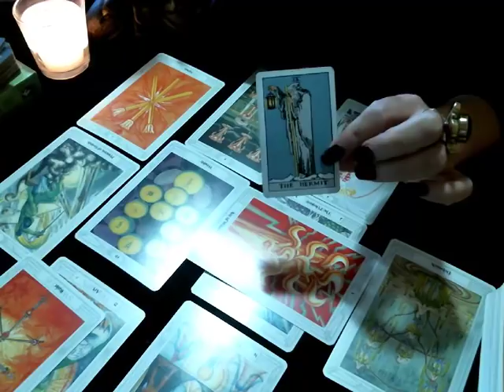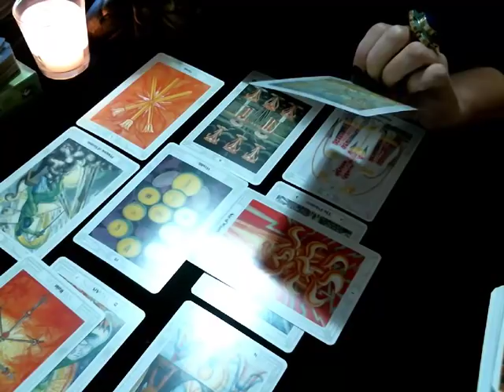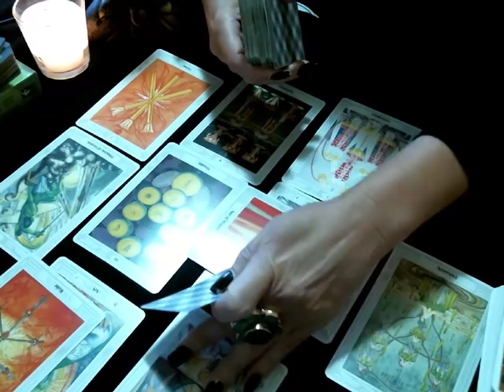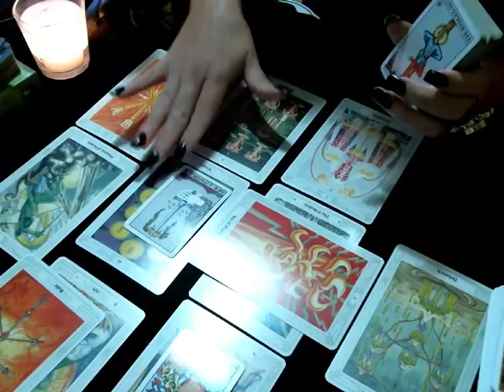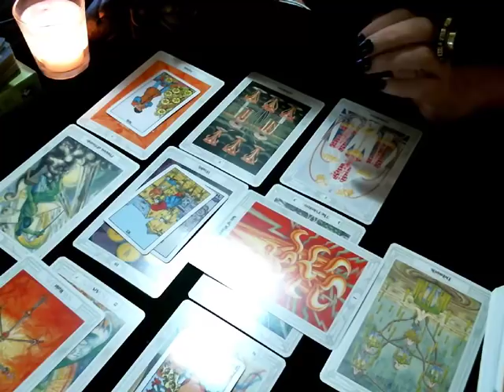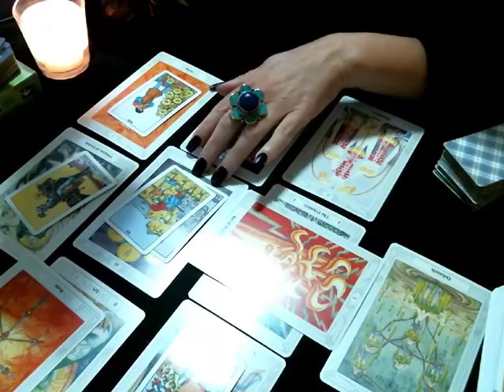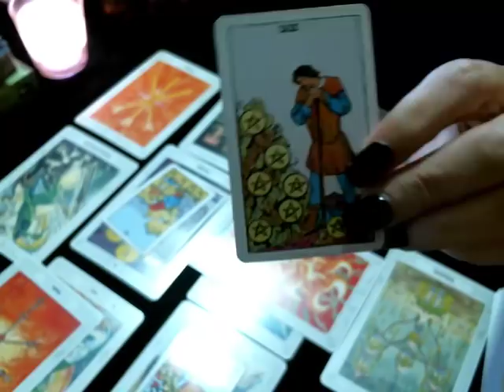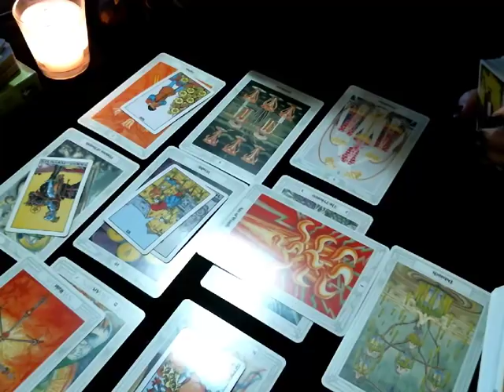Capricorn October ~ Keep An Open Mind | VENUS RETROGRADE, RE-EVALUATION, THEIR PERSPECTIVE